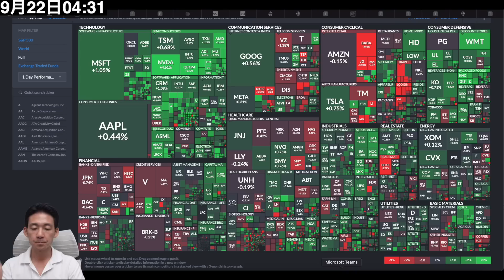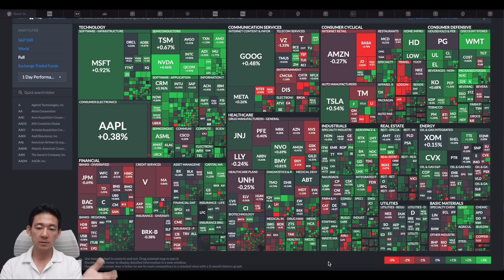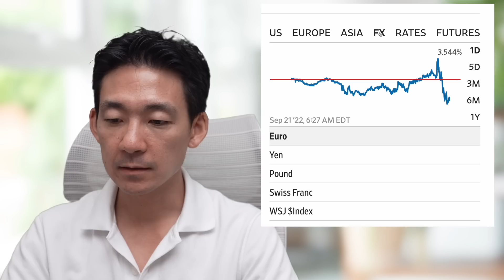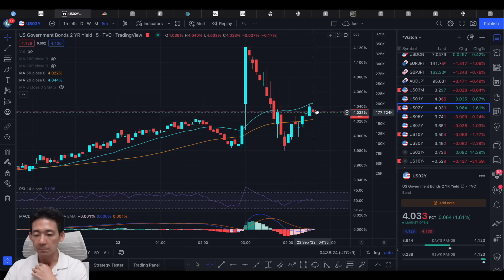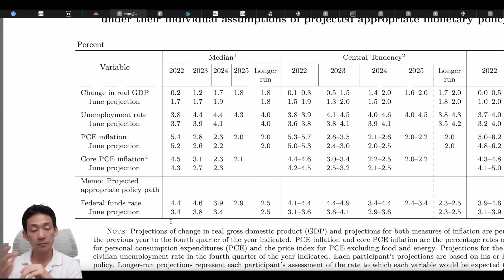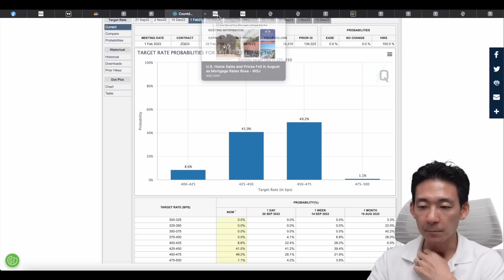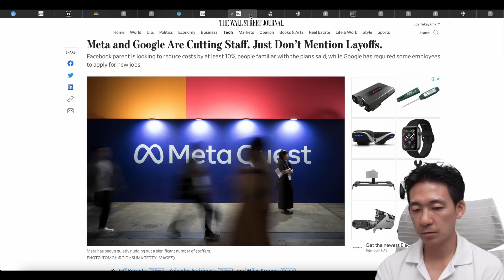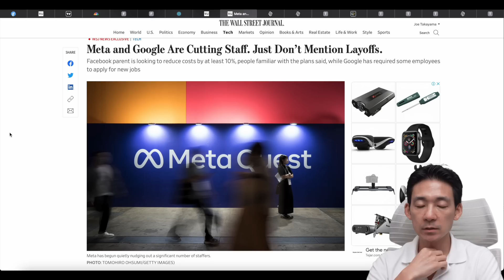9月FOMC終了も、米国株の本格的な下落は明日から始まる？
★FXGTの特別キャンペーン✨
上記のリンクから登録＋五万円入金＋取引で現金一万円プレゼント✨
（現時点で未入金アカウントも対象となります！）

★FXGTが賞金総額1000万のトレーディング大会を開催！
　　登録期間：9月15日〜10月2日
　　大会期間：10月3日～11月3日まで

✅【期間限定】口座解説するだけで10,000円ボーナスキャンペーン実施中✨
✅入金に対して20％ボーナスキャンペーン（最大120万円貰えます🔥

【Seeking Alpha】米国株投資のプレミアムツールが60％を超える大幅割引き❗️
✨まずはフリートライアルから始めてみましょう✨

【Nord VPN】今の時代になくてはならないセキュリティーサービス
✅フリーWi-Fiを通じてのハッキングの防止
✅オンラインバンキング利用で口座情報を抜かれないために
✅世界中のコンテンツにアクセスが可能
✅３０日間返金保証✨

★世界で最も売れているハードウェアウォレット【Ledger】
✅圧倒的な信頼感と安全性を誇り
✅フランス政府からもセキュリティーについてお墨付きをもらっている

✅世界で今注目をされている仮想通貨取引所

その他のおすすめのサービス

00:00 イントロ
00:29 米国株マーケット総括
04:21 指数
06:21 注目のチャート
07:44 FOMCの最重要ポイント
10:30 今後のFOMCの利上げ折り込み状況
11:54 住宅市場の下落はこれから始まる
13:10 METAとGoogleが大幅なリストラを開始！
15:55 最後に雑談